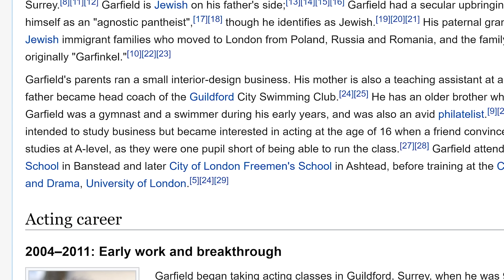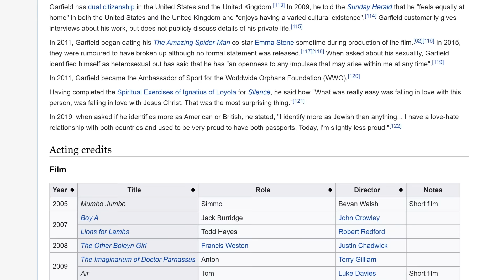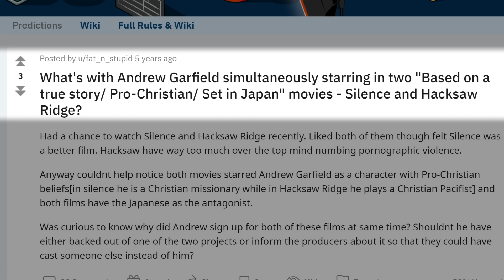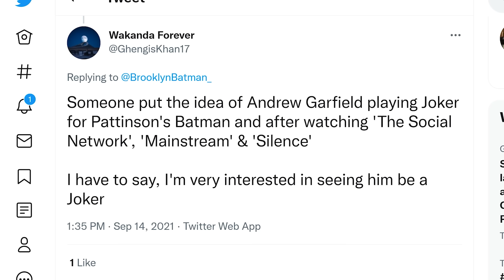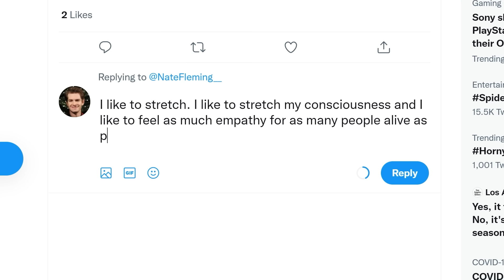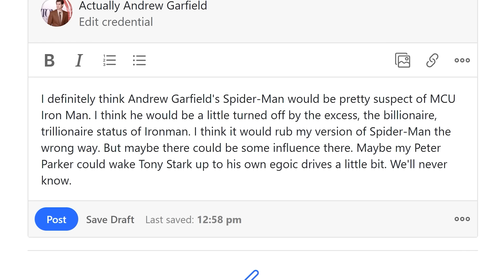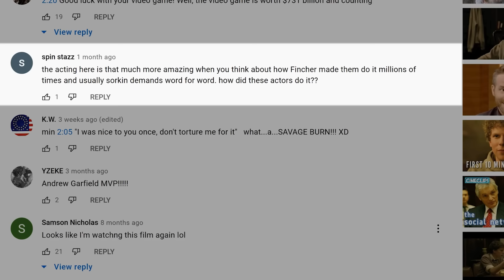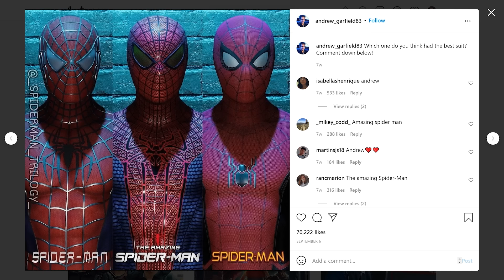Andrew Garfield Replies to Fans on the Internet | Actually Me | GQ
On this episode of Actually Me, Andrew Garfield goes undercover on the Internet and responds to real comments from Twitter, Instagram, Quora, Wikipedia, Reddit, YouTube and TikTok. Can he actually sing? Is he ready to address the rumors surrounding 'Spider-Man: No Way Home'? Who played his favorite Spider-Man?